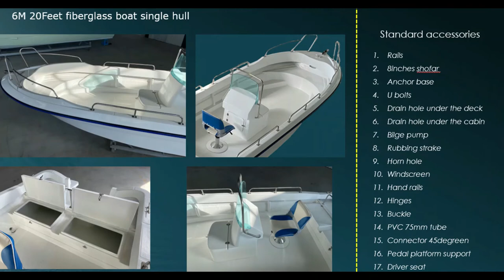6 meter single hull speed boat,fiber boat,small yacht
Times Marine , a professional fiberglass fishing boats, panga boats manufacturer and supplier for different countries with good feedback. Times Marine is reliable, safe, comfortable and eco-friendly, are widely used for vacationing, fishing, exploring, life saving, and so on.